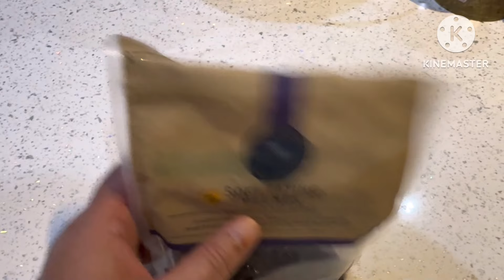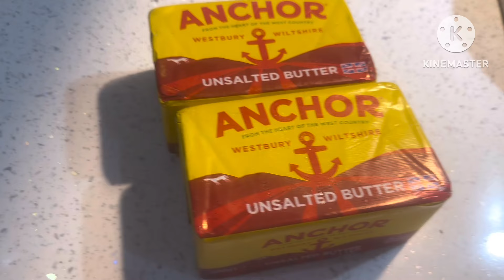Liyha 252 Se Kis Ki Call Aye || Sarson Ka Saag || How To Make Desi Ghee At Home || IrumAapi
In todays vlogs
Today we cook very special winter recipe
Saag and how to make a desi ghee at home
Both recipes are well demanded and ask from my subscribers so please do like subscribe my channels and for more recipes please be connected and don’t forget to hit a like button and subscribe recipes cooking and recipes.
I am a YouTuber creator
This is my official YouTube channel here you can get my Vlog is my life my short my giveaway my recipes my food my own recipes Family Vlogging daily Vlogging cooking recipes and recipe

IrumAapi
Thanks, ￼￼￼